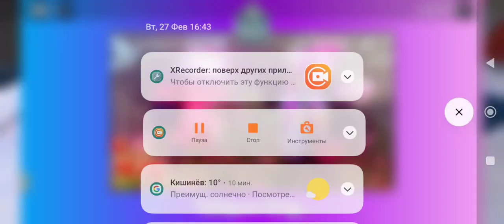играю в roblox